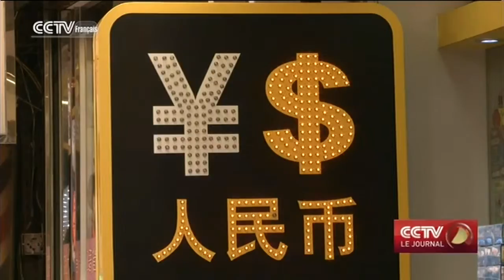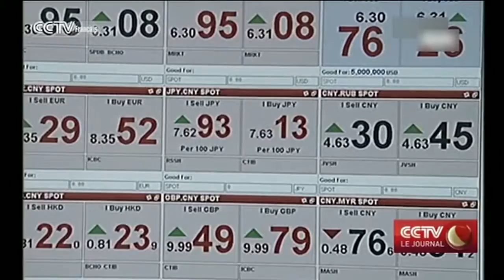CCTV Le journal 19h 01/09/2016